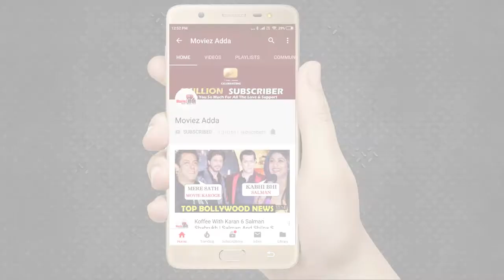KGF 2 : Sanjay Dutt ने खोला राज Adheera के Face Tattoo को लेकर । KGF Chapter 2